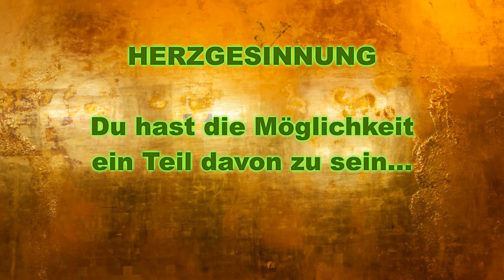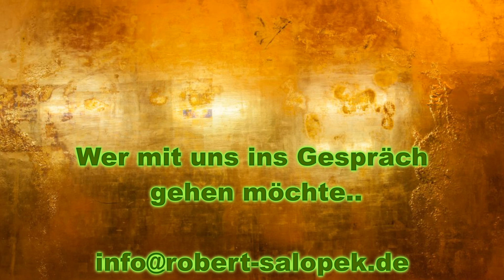Information als Rohstoff der Zukunft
Herzengruß,
Christina